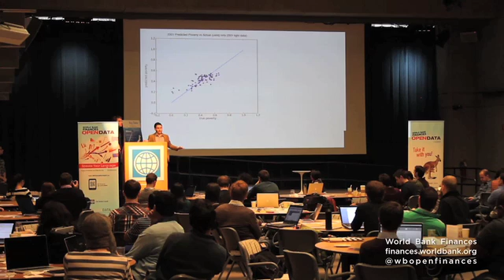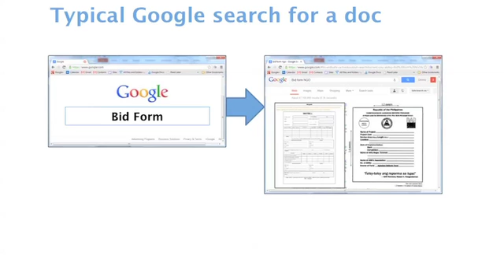DC Big Data Exploration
- More than 150 topic experts, data scientists, civic "hackers," civil society groups and development practitioners gathered at the World Bank on March 15-17, 2013 for the DC Big Data Exploration event to analyze data and tackle questions related to eliminating poverty and rooting out corruption and fraud on development projects.